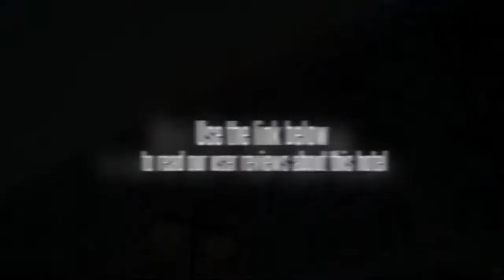Motel 168 Ping Qi Road Suzhou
Location.
Motel168 Suzhou Ping Qi Road Inn is located in central Suzhou, close to Beisi Pagoda, Suzhou Museum, and Humble Administrator's Garden. Nearby points of interest also include Lion Grove Garden and Xuanmiao Temple.

Hotel Features.
Motel168 Suzhou Ping Qi Road Inn features a restaurant. The hotel serves Buffet breakfasts each morning (surcharges apply). Complimentary wireless Internet access is available in public areas. This Suzhou property has 100 square feet of event space consisting of conference/meeting rooms. Guest parking is complimentary. Additional property amenities include multilingual staff and express check-in. A total renovation of this property was completed in March 2011.

Guestrooms.
314 air-conditioned guestrooms at Motel168 Suzhou Ping Qi Road Inn feature windows that open and slippers. Bathrooms feature showers with handheld showerheads, and complimentary toiletries. Wired high-speed Internet access is complimentary. In addition to desks, guestrooms offer phones. Flat-panel televisions are available in guestrooms. Guests may request irons/ironing boards, hair dryers, and wake-up calls.